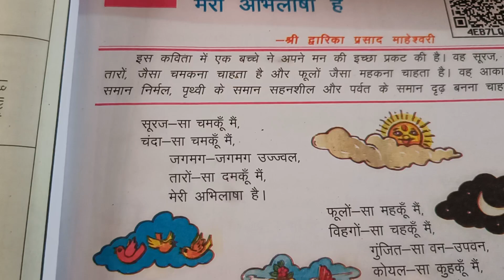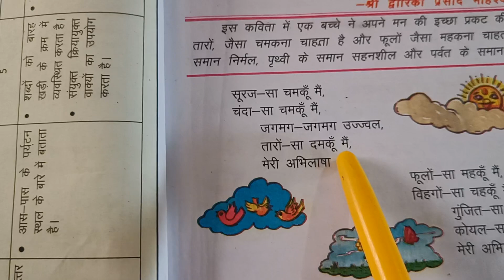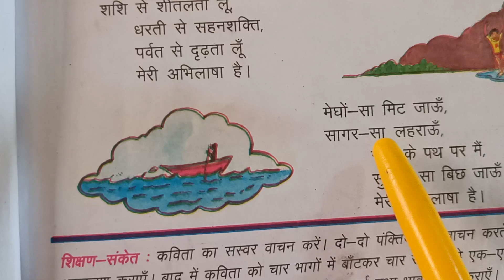CLASS 4 CG HINDI TEXTBOOK | पाठ 1-मेरी अभिलाषा है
CLASS 4 CG HINDI